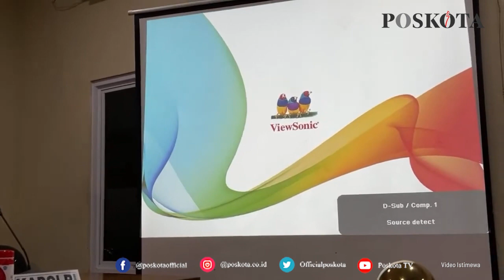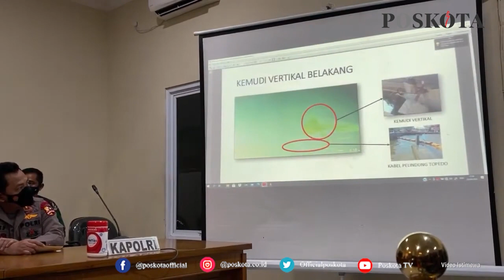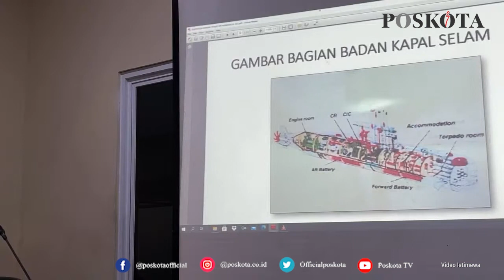KONFRENSI PERS PANGLIMA TNI : KRI NANGGALA-402 TERBELAH MENJADI 3 BAGIAN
JAKARTA, POSKOTA.CO.ID – Tim SAR telah menemukan lebih detail citra dan serpihan kapal selam, sehingga Panglima TNI Marsekal Hadi Tjahjanto memastikan 53 awak kapal selam KRI Nanggala 402 telah gugur.

“Berdasarkan bukti-bukti autentik yang didapat dinyatakan bahwa KRI Nanggala 402 telah tenggelam dan seluruh awaknya telah gugur,” katanya saat konferensi pers, Minggu (25/4/2021).

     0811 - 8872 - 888